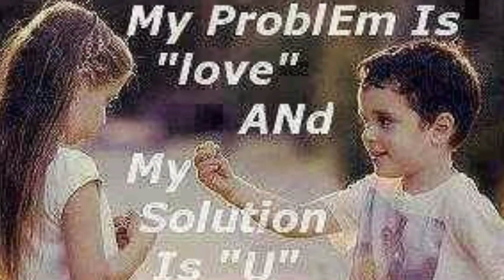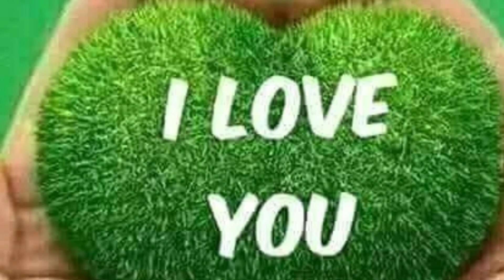Tuwad Style While Cleaning my Bathroom 😜😆